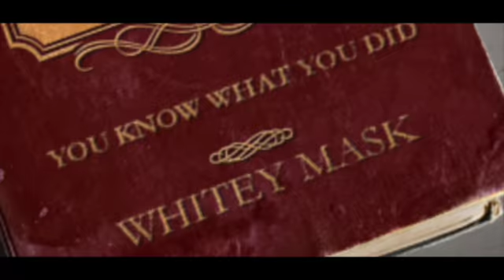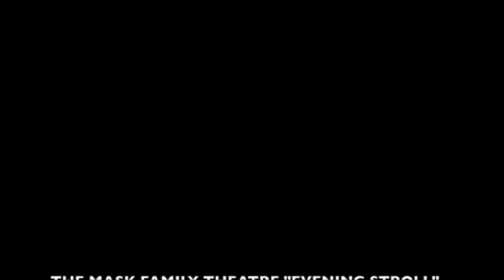AN EVENING STROLL - Mask Family Theatre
Sorry for the errors